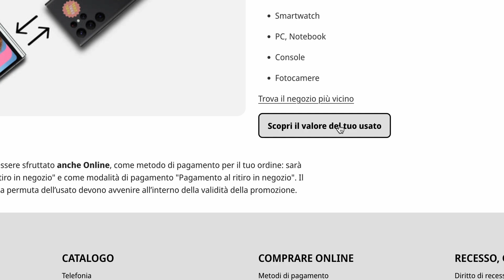Galaxy Snack, ep. 7 - Come funziona SChange, la permuta per avere sempre l'ultimo Samsung Galaxy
In questa puntata di Galaxy Snack ti parliamo di SChange,. il servizio di valutazione (e super-valutazione) dell'usato che ti permette di avere sempre il Galaxy più evoluto. Let's Go!

00:00 Introduzione a SChange
00:29 Nessuna cattiva sorpresa
00:55 La pre-valutazione fai-da-te
01:37 La conclusione del processo in negozio
02:24 La supervalutazione di Samsung
03:48 Non solo smartphone
04:29 Conclusioni